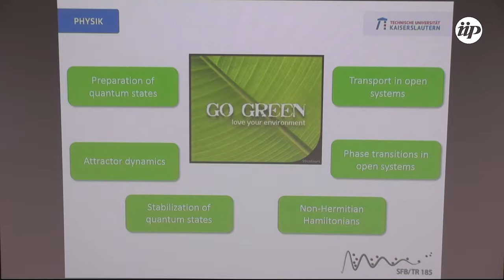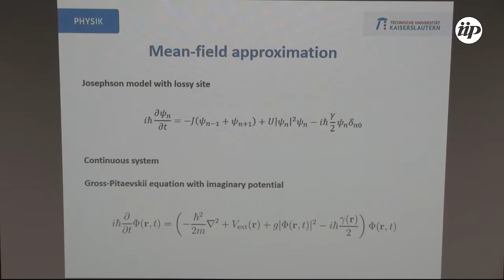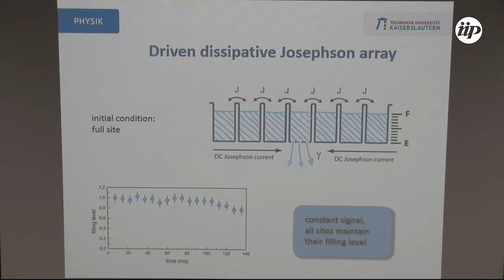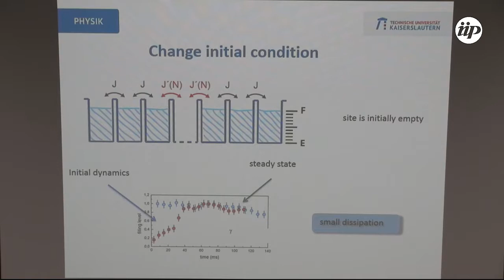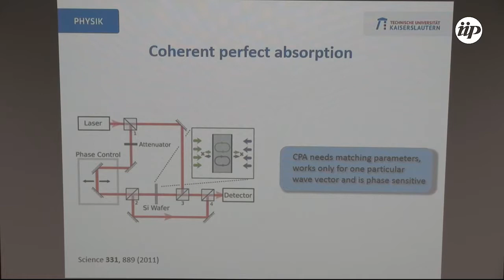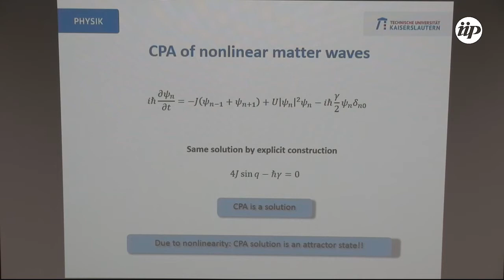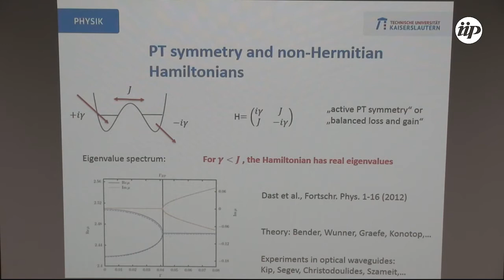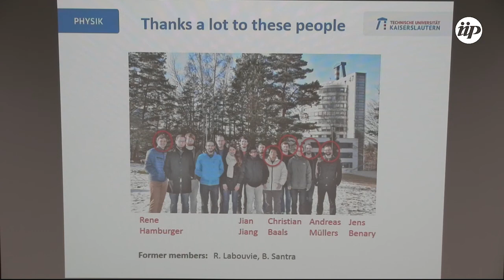Driven-dissipative Bose-Einstein Condensates - Herwig Ott